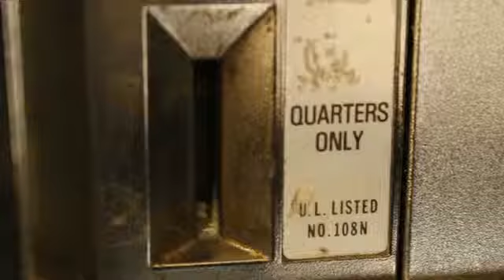Peephole Magazine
Sunnykingpak.com